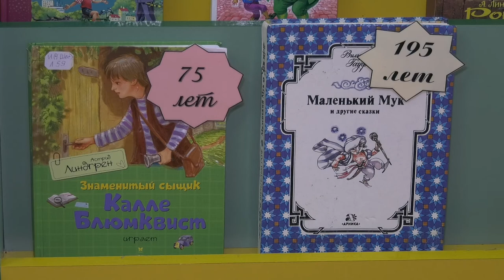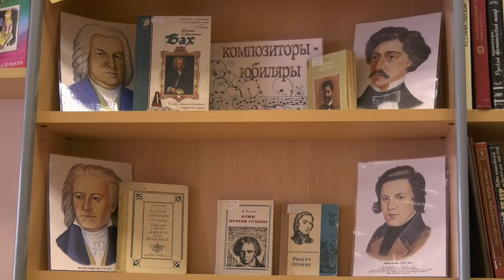Каникулы в Пушкинке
Интерактивные занятия, мастер-классы и творческие встречи подготовили сотрудники библиотеки имени Пушкина для юных читателей в дни весенних каникул.